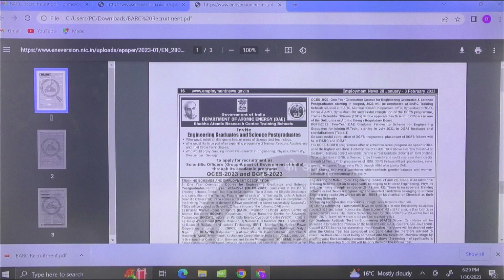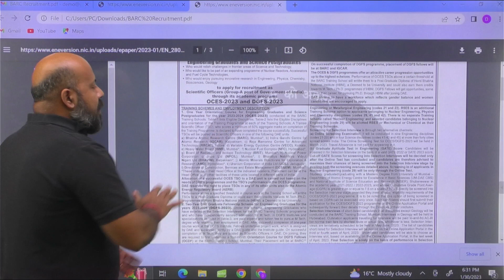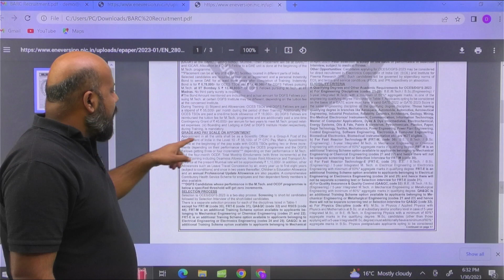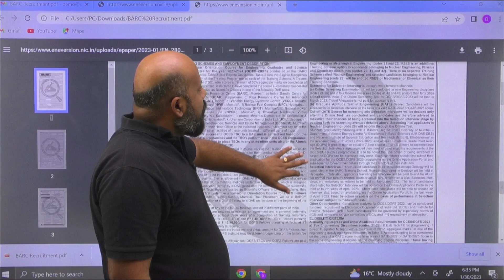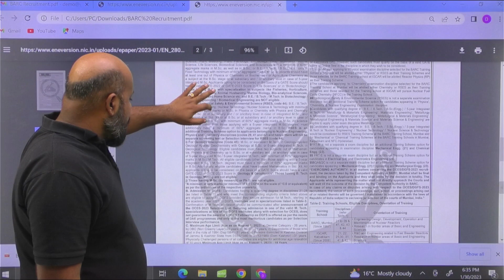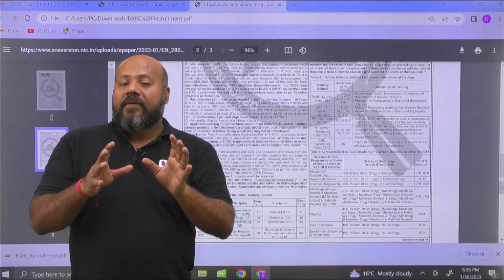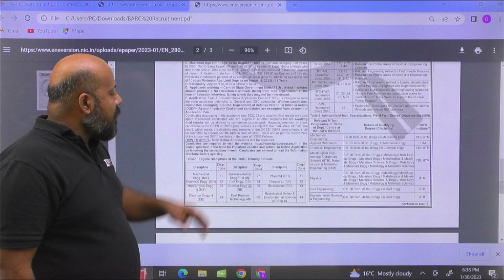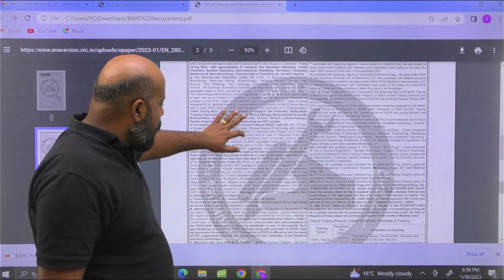BARC Notification Out | BARC Scientist "C" Officer Recruitment 2023 | GATE Score Not Compulsory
The BARC Scientist "C" Officer Recruitment 2023 is officially released. Join this session to know more details about the BARC Notification 2023, for which a GATE score is not compulsory.

In this session, BYJU'S Exam Prep GATE expert, Ashutosh Sir, discusses the details of the BARC 2023 Scientist exam announced for engineers. The BARC Scientist Recruitment 2023 notification is out on 28 January 2023. Students have the option for BARC Recruitment through GATE and without GATE, which makes BARC Recruitment a great opportunity for all engineering students. This session covers all aspects of BARC Recruitment 2023 through GATE and BARC without GATE 2023.

Sir covers the following points in this session:
- BARC Recruitment through GATE 2023
- Recruitment for BARC without GATE
- BARC vacancy 2023, exam dates, selection process and eligibility criteria

Make sure you share this session with your friends, peers and juniors to inform them about the BARC 2023 Scientist exam for engineers and apply for the BARC Scientist Recruitment 2023.

Subscribe to our channel, BYJU'S Exam Prep: EC, EE, IN, CS, to attend more of our upcoming sessions for GATE, IES, BARC, ISRO, HPCL, HAL, BHEL, PSUs, NIELIT and PGEE exams preparation.